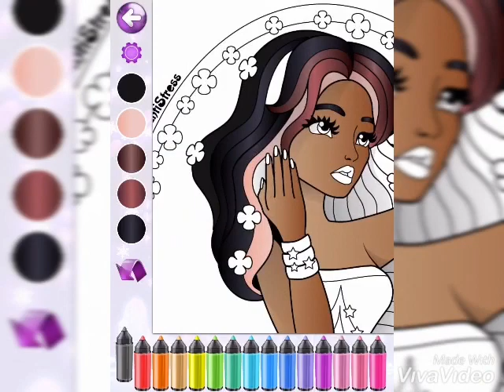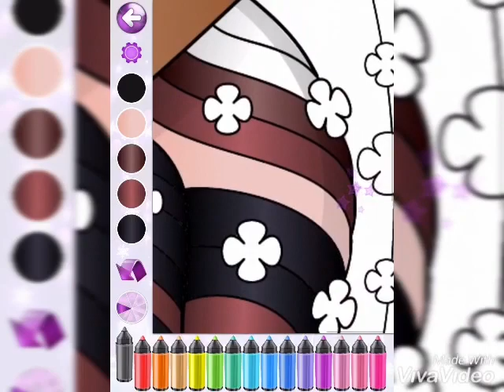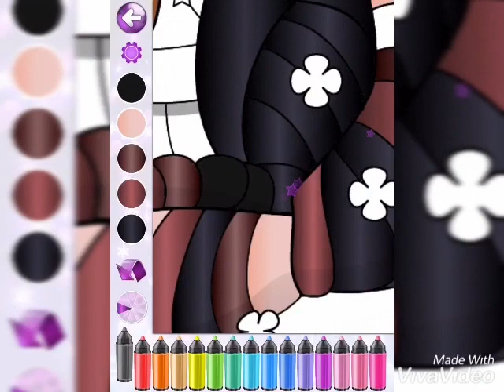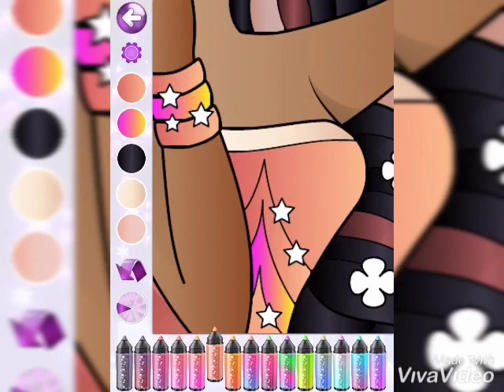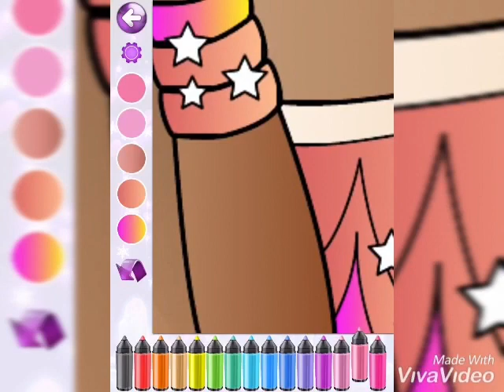App Coloring Review. Watch To See The Outcome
Soothing App Coloring.

Download App AntiStress On Your Google Play Or IOS AppStore.